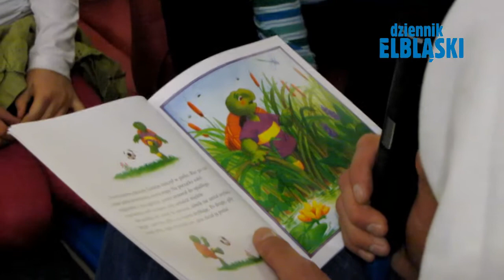Grzegorz Szamotulski czyta dzieciom